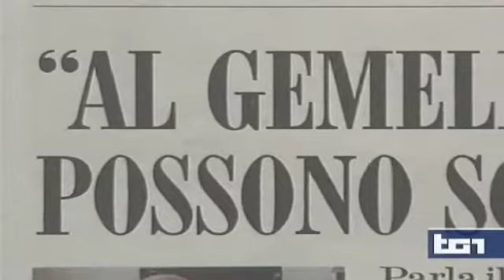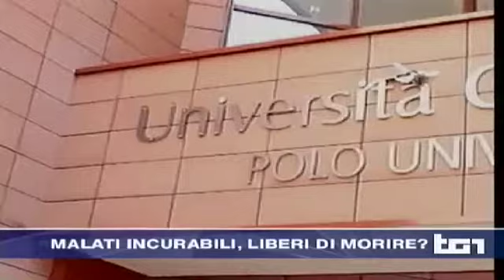Tg1 Mario Sabatelli e il fine vita - 04 giu 14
Servizio del Tg1 sul dott. Mario Sabatelli, responsabile del Centro SLA del Policlinico Gemelli di Roma.
Il tema è il rispetto delle scelte di fine vita e l'esperienza maturata al Policlinico Gemelli. L'intervista integrale è stata realizzata da Viva la Vita onlus, visionabile a questo link: